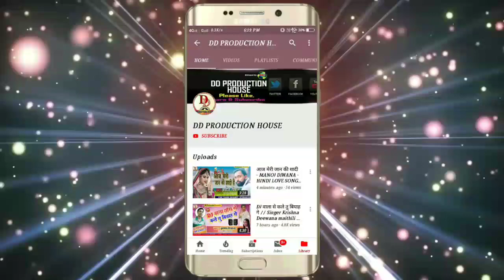Bhola Baba ke Jal Chadhelau 3 baje bhorhariya mein|| भोला बाबा के जल चढ़ेलौं 3 बजे भोरहरिया में-Bhara